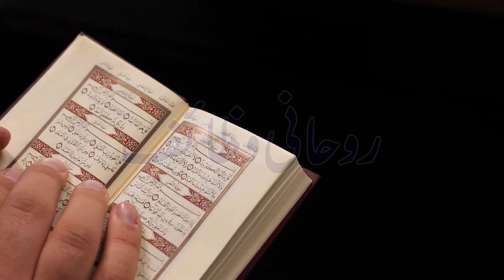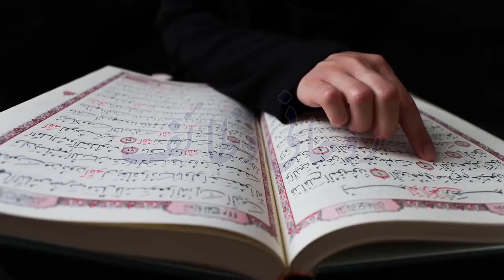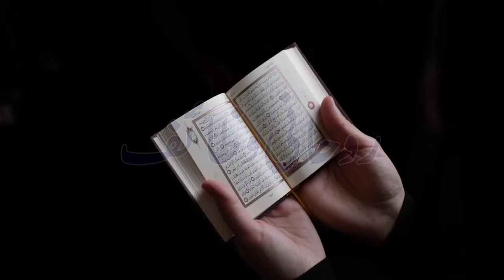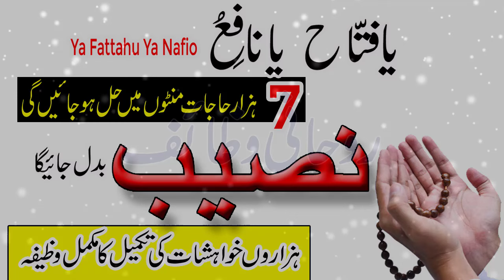Ya Fattahu Ya Nafio Ka Wazifa | 7 Hazar Hajat Minto Mein Hal H Jaye Gi | Wazifa For Every Hajat